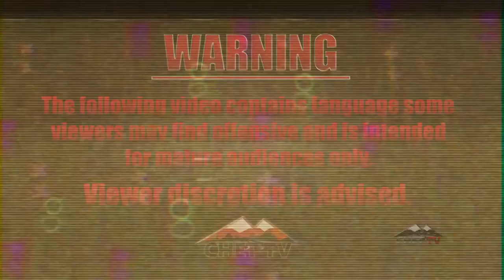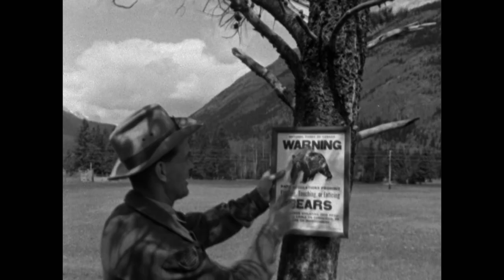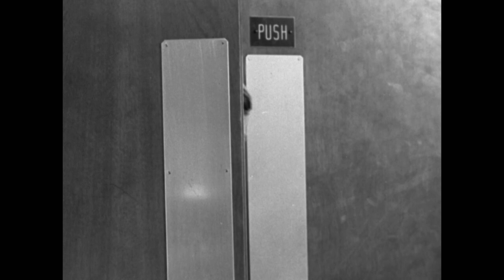Grizfest 2018: Newcastle Kings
CHET TV presents Grizfest 2018! Featuring Newcastle King;s Full performance!!